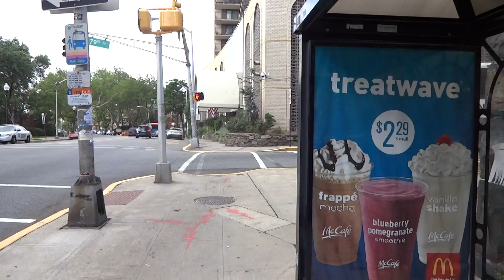NJT MCI D4000 #7822 on the 165 to Westwood (Outside) in HD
Westwood bound NJT MCI D4000 on Boulevard East & 79th Street in North Bergen heading outbound.  Available in High Definition.